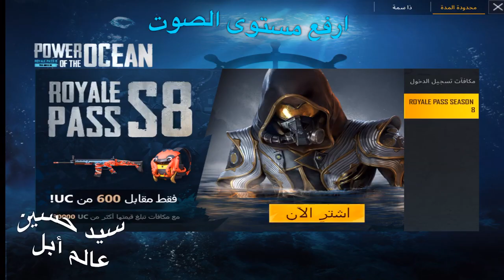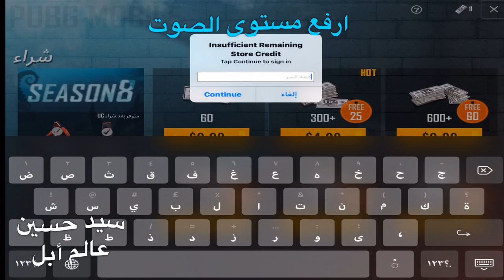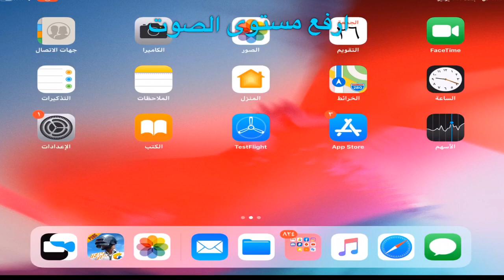مشكلتي مع ابل ‏قلت احترام ‏موظفيهم و سوء تعاملهم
‏mail=sys

قوائم التشغيل 👇🏻
list=PLNVIkN5IvMKhl8Dog98CGQTAlj15fU1Yr
- [ ] list=PLNVIkN5IvMKj7J6FDFExh_U1LsPajLMuI

Apple_ Ward
ايفون
القيود
الاعدادات
عام
تطبيقات
‏Airpods
‏Apple
هايبكسل
سكايوارز
اجلد
احبك
لعب
ماينكرافت
بيدوارز
عالم ابل
سيد حسين
فلوق
برامج ايفون
تحديثات ios
ايفون 7 بلس
ايباد برو
‏Apple air pods
سماعات أبل
ماينكرافت
قيف اويي
مؤتمرات أبل
‏Wwdc